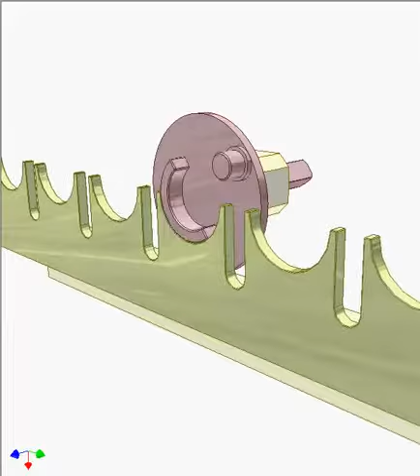Rack pinwheel drive || by Easy engineering solution